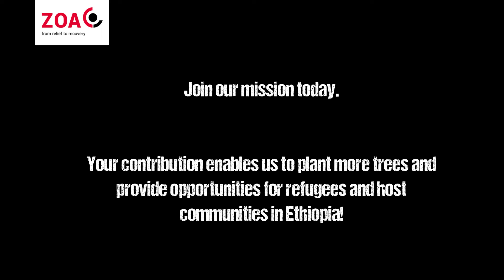Join ZOA's unique Co2 compensation mission in Gambella, Ethiopia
Bent u op zoek naar een uniek project waarin u uw eigen CO2 uitstoot kunt compenseren en wilt u meer dan alleen bomen planten? Sluit u dan vandaag nog aan bij onze missie en draag bij aan een beter milieu én werkgelegenheid en toekomstperspectief voor mensen in Ethiopië. Voor elke ton CO2 die u compenseert kunnen er 25 bomen geplant worden en werken vluchtelingen en de lokale bevolking samen aan een vreedzame, hoopvolle toekomst.
Meer informatie?